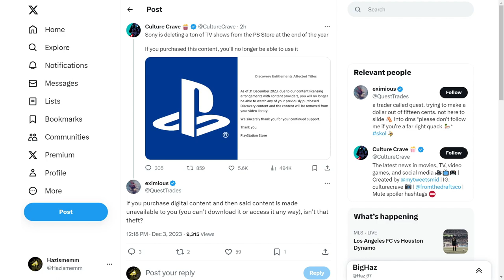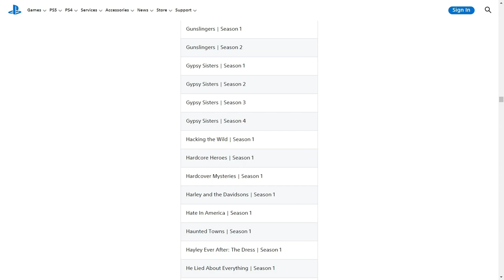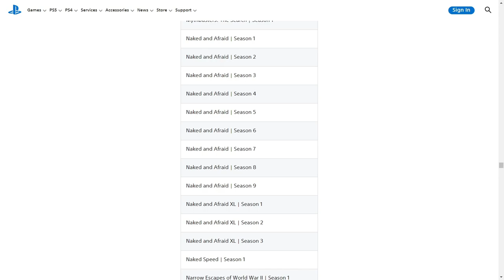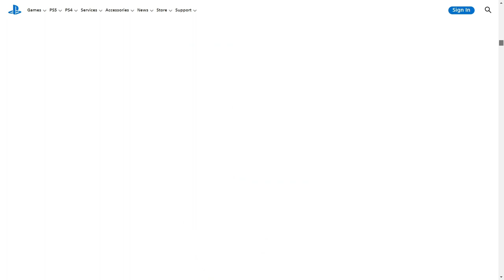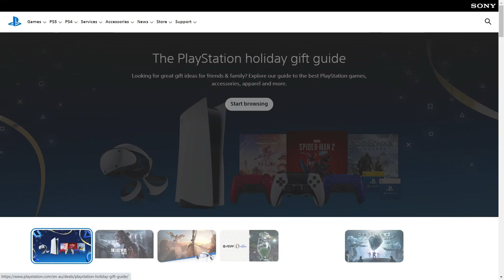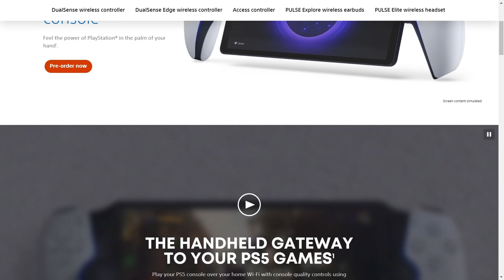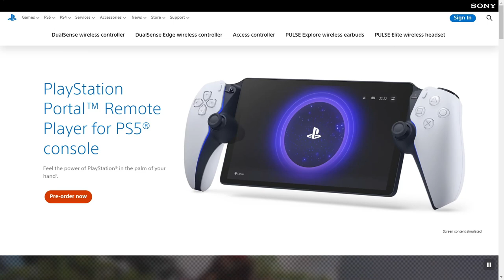PlayStation is Permanently Removing your Purchases (No Refunds)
rip playstation